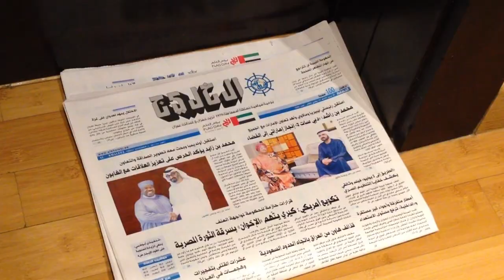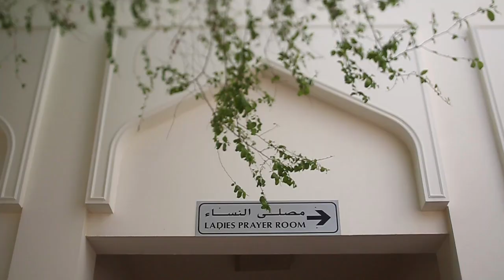A Day in Dubai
Photographer and cinematographer Jennifer Whalen's tour of Dubai.

(More of her work at jenniferwhalen.com.)

Director: Jennifer Whalen